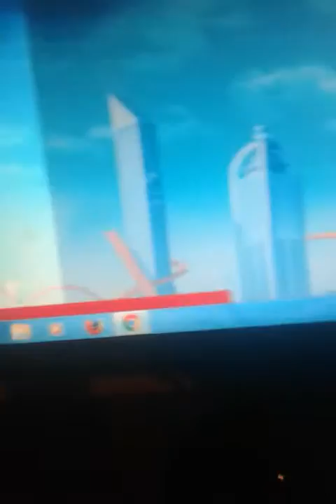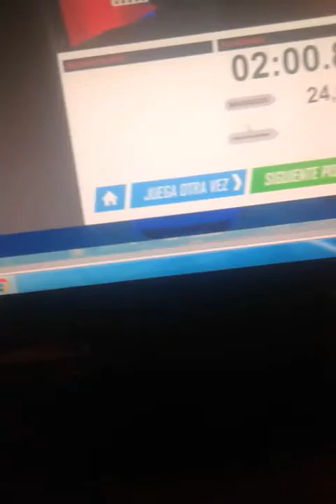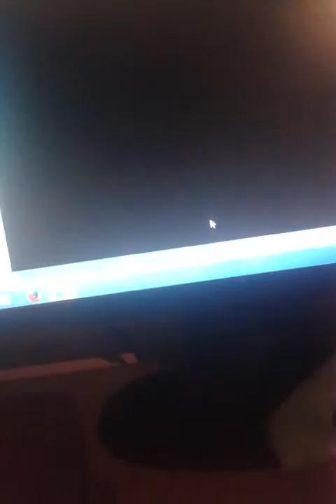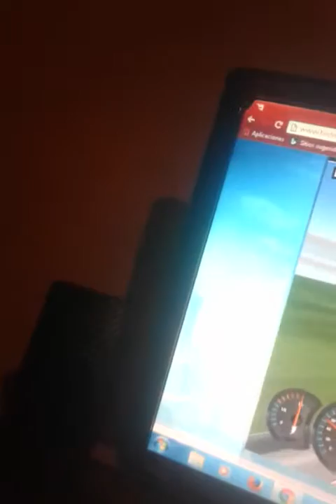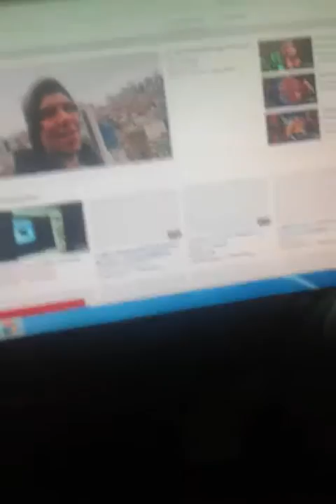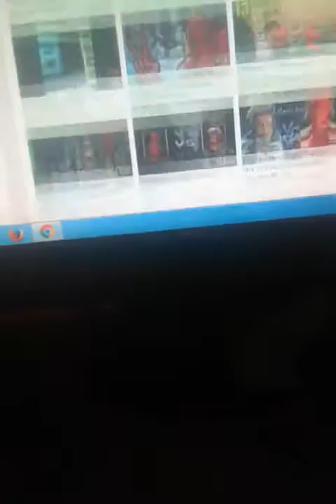hot wheels y el debut de carlitos!!